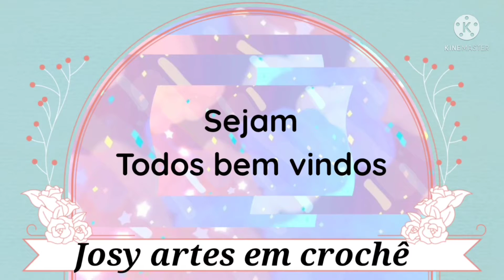#6 BARRADO LINDO 2 CARREIRAS SUPER ECONÔMICO 💰barradofacil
OLÁ PESSOAL 😍

O VÍDEO DE HOJE E PASSO A PASSO DESSE LINDO BARRADINHO FÁCIL RÁPIDO E ECONÔMICO 💰

📦📞CONTATO DO VENDEDOR DOS PANOS DE PRATOS
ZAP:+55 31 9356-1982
WALISSON

PLEYLIST DE OUTROS BARRADINHO DE SUCESSO

  josy arte em crochê